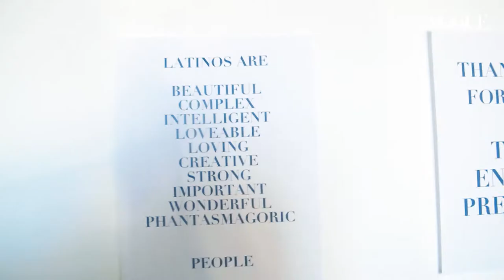Ellos son los latinoamericanos que están triunfando en Nueva York (y en el mundo)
Ser latino significa tener una historia y características únicas, implica pertenecer a una parte del mundo de la que todos están hablando. Figuras como Stephanie Crousillat, Marc Crousillat, Luisana González, Mariana Zaragoza, Sylvia Vegas, Víctor Vegas, Sofía García Peña o Elah García lo entienden y lo recalcan a través de la moda, el arte, el diseño o la fotografía. Ellos son algunos de los latinoamericanos que con su talento, han conquistado a la Gran Manzana.

¡Síguenos!